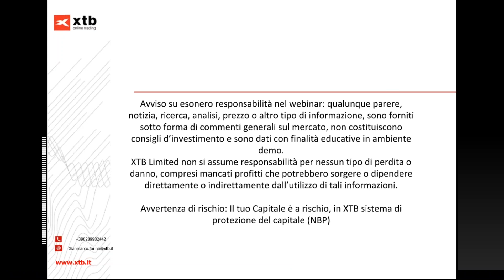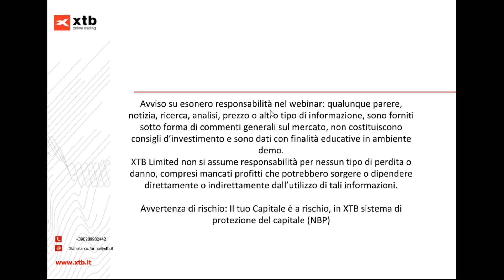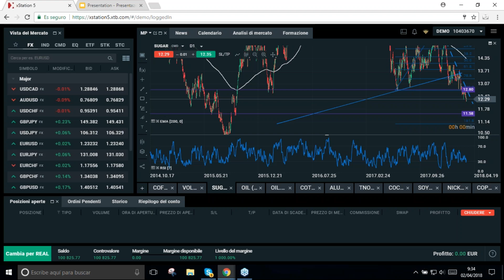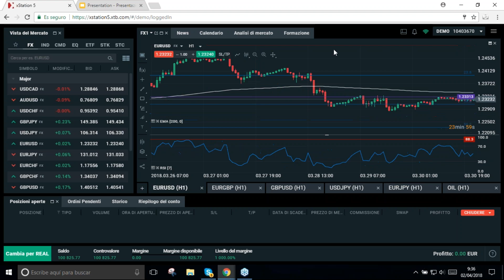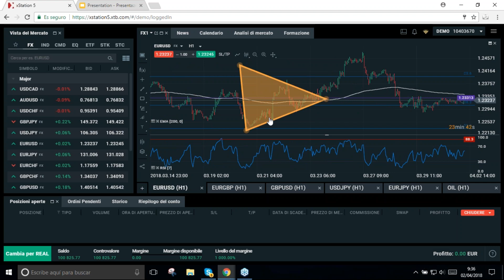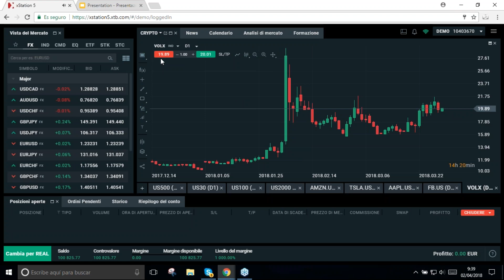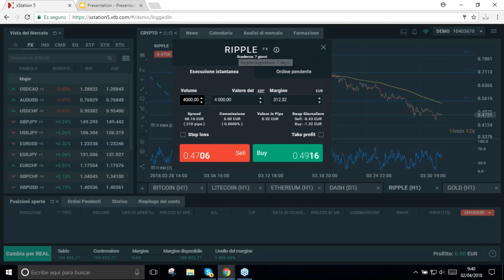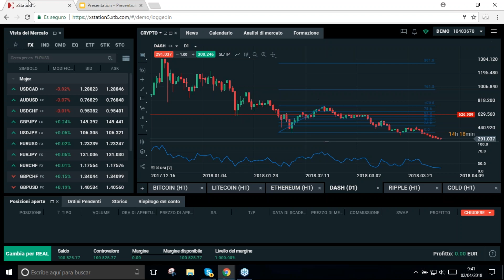Trade & Coffee 2/4/2018